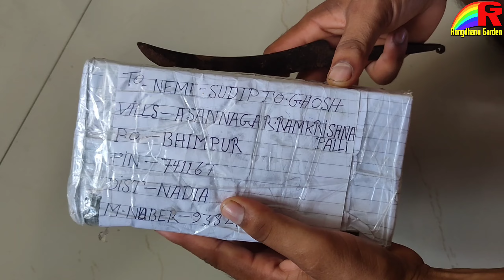খেয়ে দেখলাম ইউনিক এই বিদেশি ফল রামভুটান ম্যাঙ্গোস্টিন রেডআইভরি আম।। ছাদ বাগানে টবে করা কি সম্ভব ?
I am sudipto Ghosh , in this video we will talk about rambhutan fruit , red ivory mango & mangosteen fruit।

চলুন ঘুরে আসি বরুন বাবুর অনন্যা নার্সারী থেকে । 40 ধরণের আমের প্রজাতি ও অন্যান্য বিদেশী ফল ।
চলুন ঘুরে আসি বিশ্বাস বাবুর নার্সারী থেকে।পাবেন 30 ধরণের আম , 19 ড্রাগন ফল ,ও সমস্ত বিদেশি ফল ।